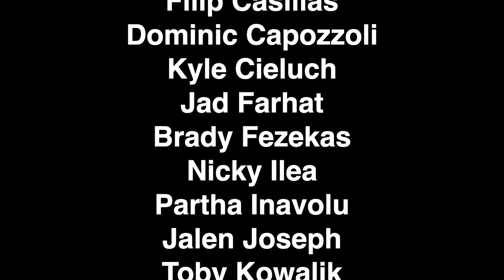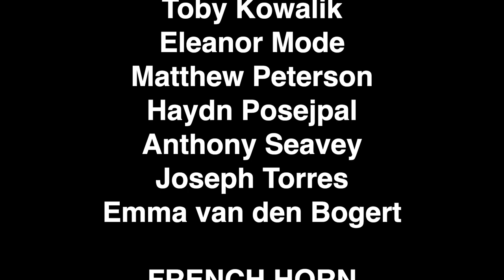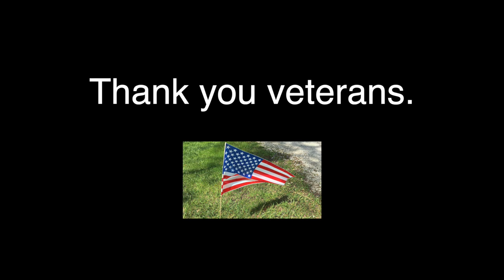Virtual Memorial Day Parade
F. E. Peacock Middle School

Directors
Timothy Loest
Jeff Jay
Bryen Travis